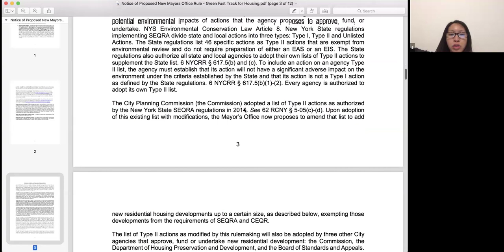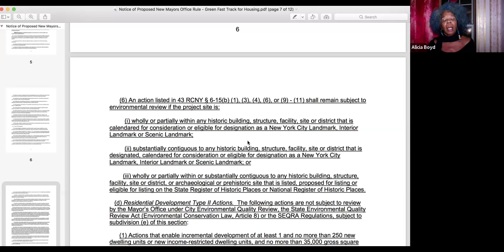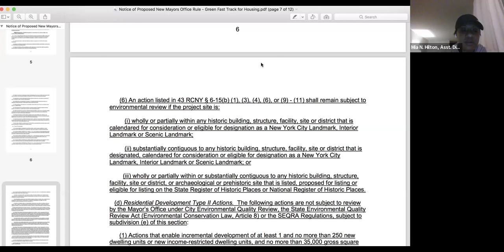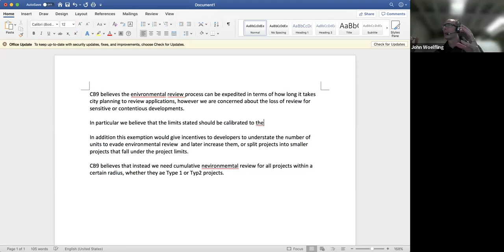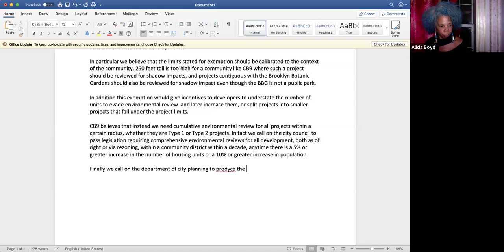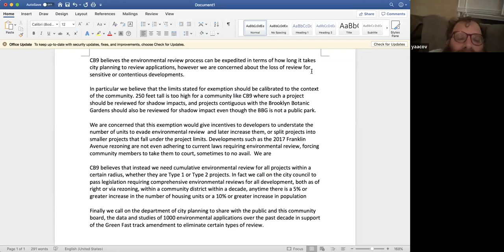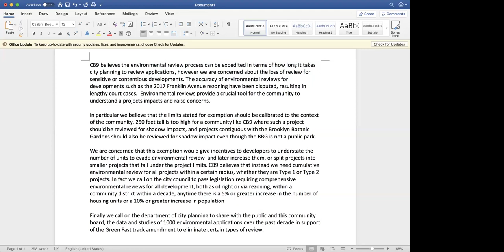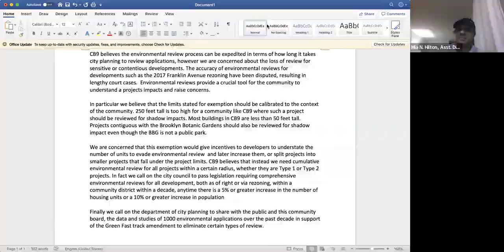January 2024 ULURP Land Use Committee Meeting